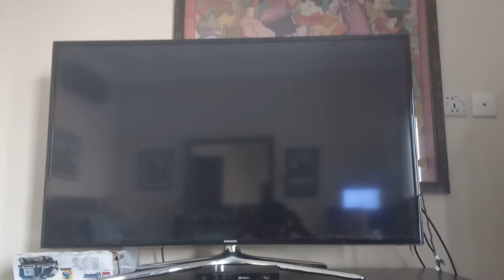WWE 2K23 Kim Possible & Ron Stoppable vs. Ben Tennyson & Julie Yamamoto (Ben 10)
Oh yeah! It's gonna be a real mixed match challenge featuring Kim Possible & Ron Stoppable from Kim Possible TV vs. Ben Tennyson & Julie Yamamoto from Ben 10. Both teams have saved the world in their own franchises, so the question is: Which one of these mixed tag teams will emerge victorious? Let's find out who wins, shall we?